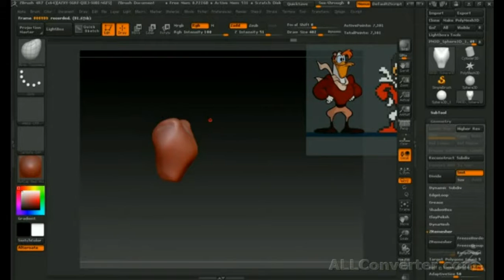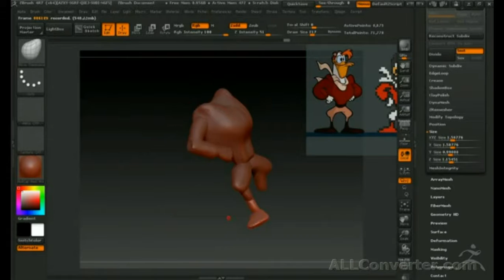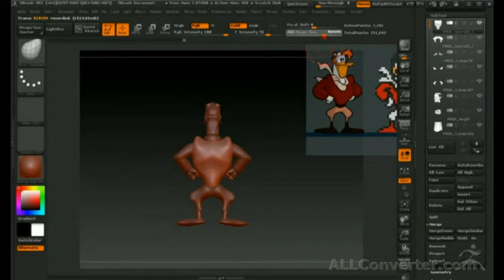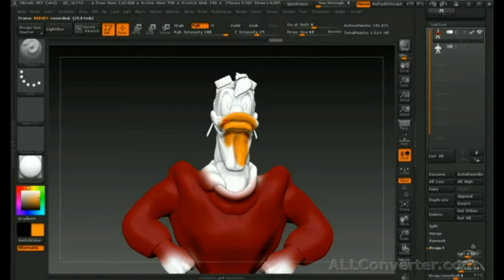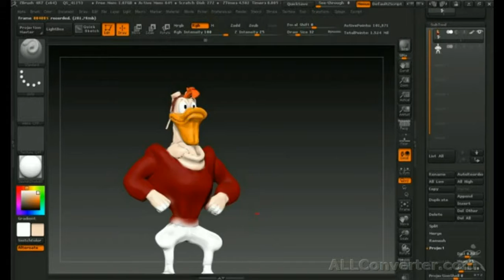Zbrush 4R7 обзор модель ЗИГЗАГ